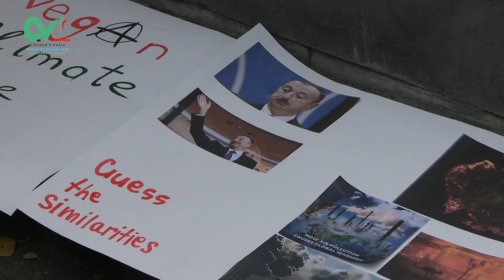Կեղծավոր ու երկերեսանի է COP29-ը Ադրբեջանում անցկացնելը․ Գրետա Թունբերգ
Մինչ Բաքվում ընթանում է COP29-ը, Երևանում փաստերով են խոսում։ «Ադրբեջանի ագրեսիայի ազդեցությունը մարդու իրավունքների և շրջակա միջավայրի պաշտպանության վրա» խորագրով համաժողովին, կլիմայական ռիսկերի ու մարդու իրավունքների պաշտպանությամբ զբաղվողները միջազգային հանրության աչքերը բացելու փորձեր են անում՝ հրապարակելով Ադրբեջանում մարդու իրավունքների աղաղակող խախտումների ու էթնիկ զտումներին վերաբերող թվեր ու փաստեր։ Համաժողովին հատուկ հյուրի կարգավիճակով ներկա էր նաև Հայաստան ժամանած շվեդ հայտնի բնապահպան, ակտիվիստ Գրետա Թունբերգը։ Արցախում էթնիկ զտումների համար Ադրբեջանին ուղղված մեղադրանքներից բացի, Գրետա Թունբերգը նաև առանձնակի ընդգծեց՝ Ադրբեջանը խորամուխ է եղել greenwashing-ի մեջ՝ իմիտացիա ստեղծելով, թե կարևորում է մարդու իրավունքները, մինչդեռ հազարավոր արցախահայեր  դժվարությունների են բախվում են Ադրբեջանի ռազմական ագրեսիայի հետևանքով։ «Այդ տանջանքները, ճնշումներն արդարացում չունեն, իսկ աշխարհը լուռ է», - ասաց երիտասարդ էկոակտիվիստը